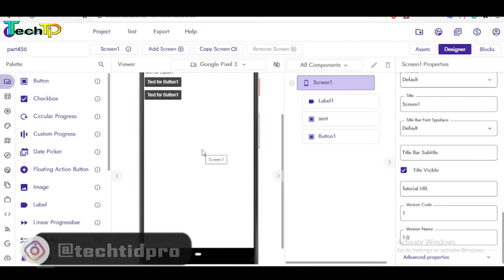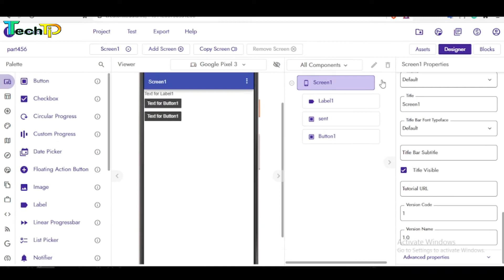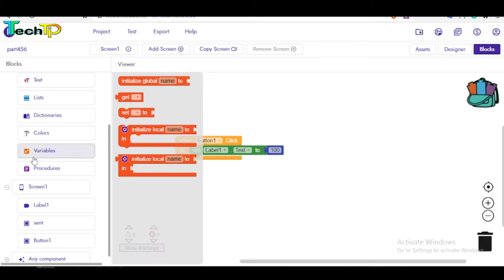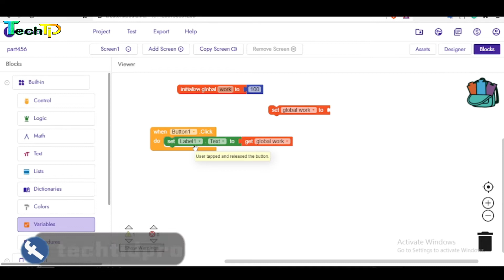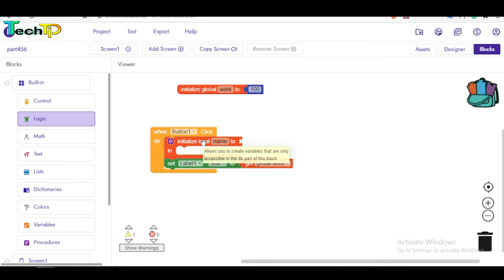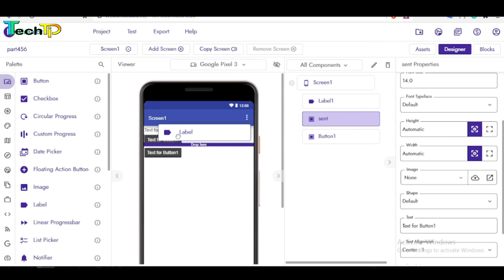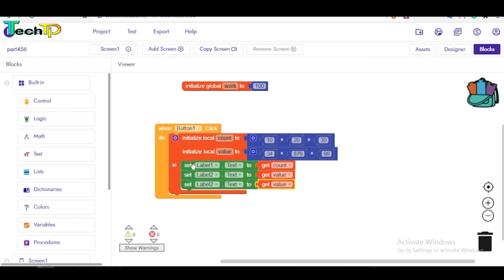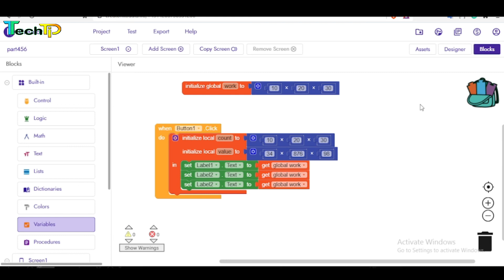Kodular Variables Blocks Tutorial || Kodular Blocks Tutorial Bangla || Kodular Full Course